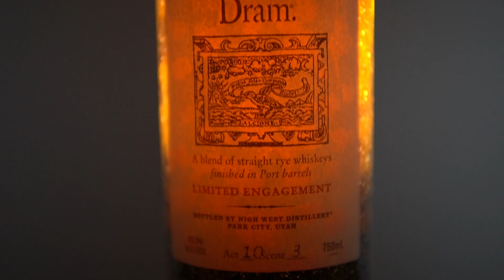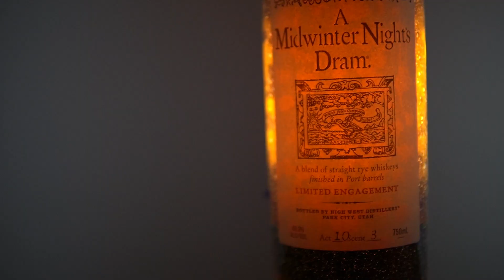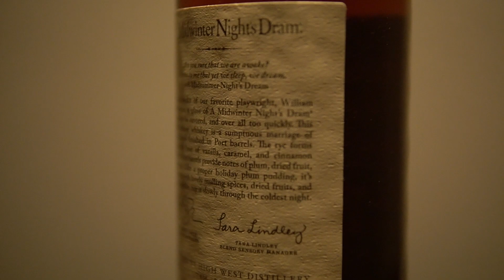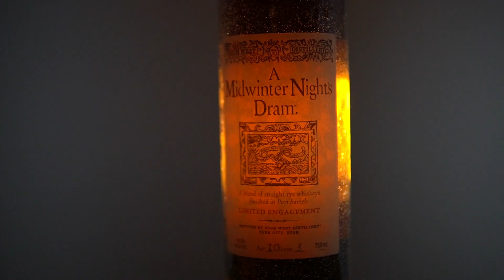REVIEW & COMPARE - A Midwinter Night's Dram Act 10 (2022) vs. Act 9 (2021) - Is It WORTH the HUNT?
How does Act 10 from 2022 compare to Act 9 from 2021? Does an increase in price mean an increase in quality? Is this rare, port-finished blend of rye whiskeys worth the hunt?

In this review of the 2022 release (Act 10) of A Midwinter Night's Dram, I nose and taste this blend of straight rye whiskies finished in port casks to see if High West can live up to the hype it has created by knocking this release out of the Park (City) in previous years. After giving this release a score and an overall grade, I compare to Act 9 from last year then wrap up with some thoughts on whether this year's edition of the perennial release is worth the hunt or the expense.